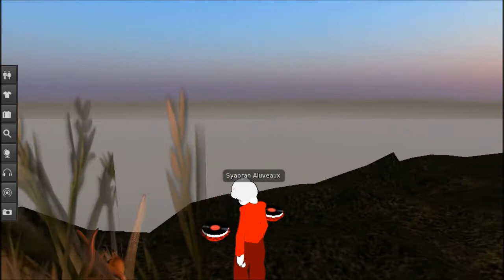Second Life Travels: Bryn Oh's "Annas Many Murders"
An artist by the name of Byrn Oh has two projects that I took interest in.  This is the first one, which tells the story of Anna and her descent.